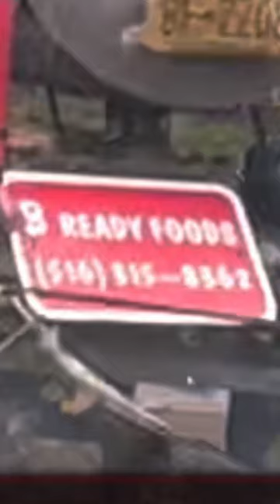Best Monster bbq hits Road Catering Party Ribs Smoked Sausage and Sauerkraut pulled Pork Chicken